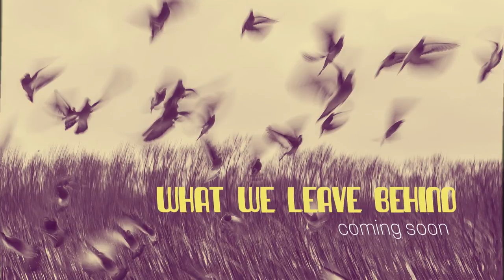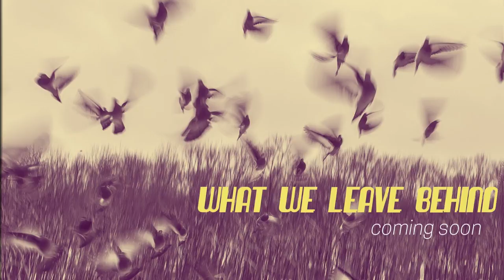Soul Basement - What We Leave Behind (Teaser)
Soul Basement is currently in the studio with Jay Nemor, working on the new album "What We Leave Behind".
Coming soon...